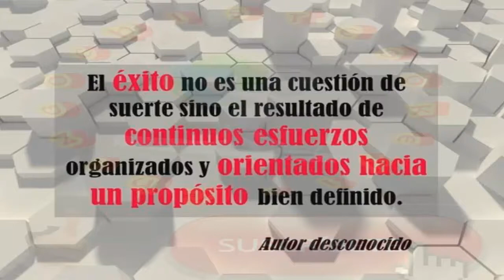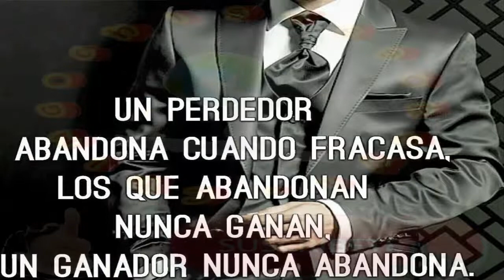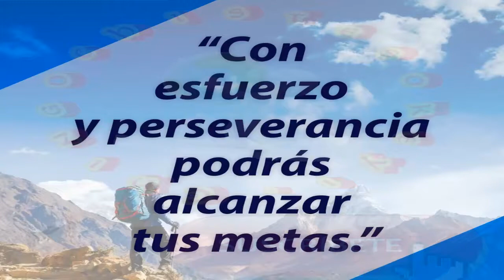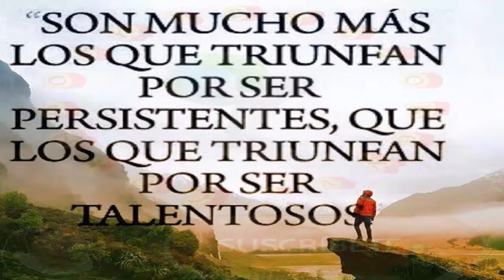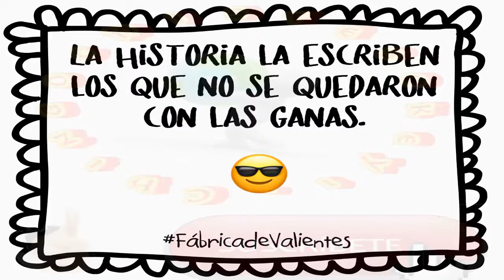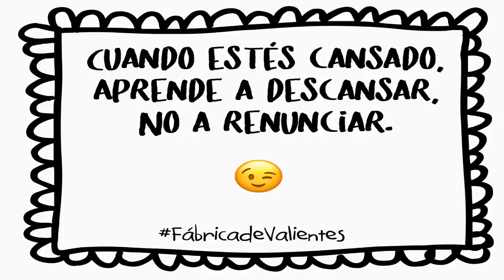suerte o habilidad y esfuerzo